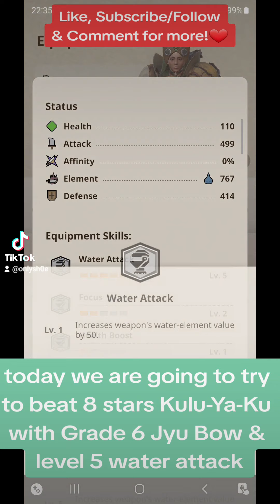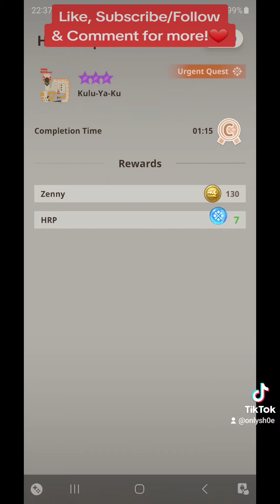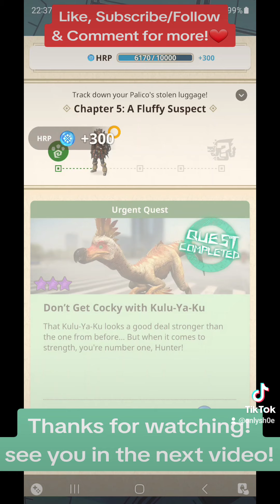Don't get Cocky with Kulu-ya-ku 8 stars in Monster Hunter Now